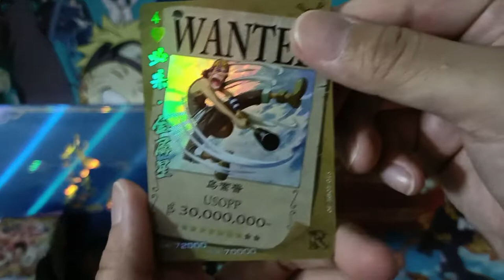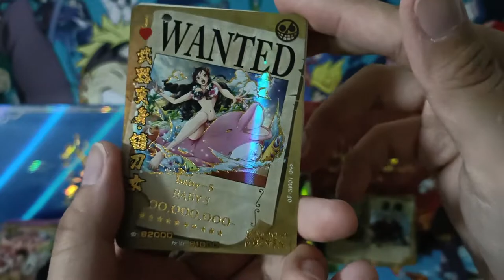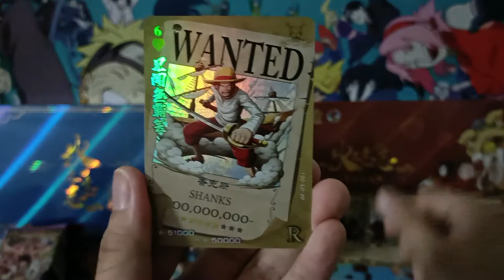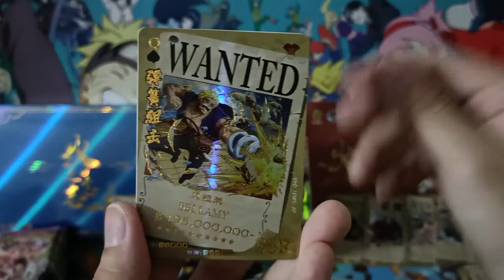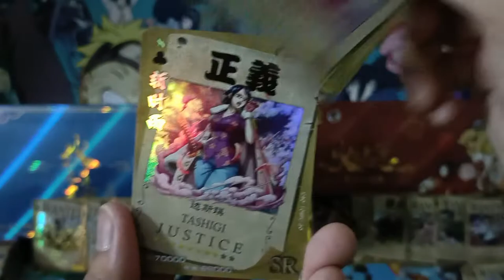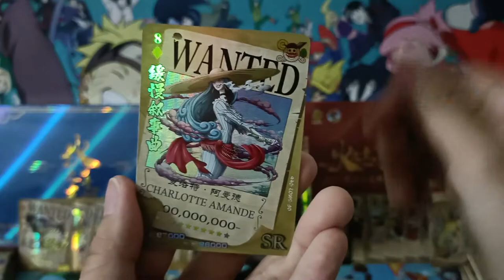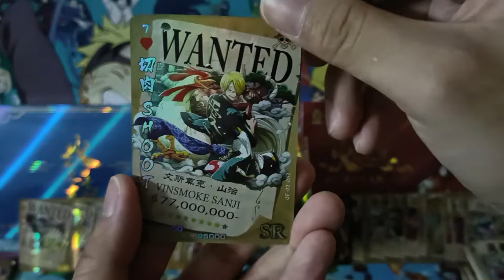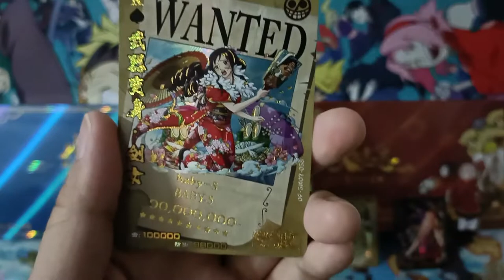[ASMR] 2nd Series Collection | One Piece Booster Opening (No Talking)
Wave: The 2nd Series
One Piece Booster Box Opening
Booster Packs From China
2nd Series Collection x 20 Packs